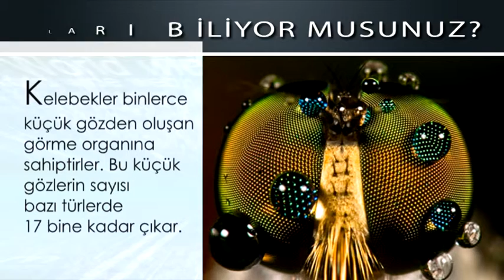Bunları Biliyor musunuz?